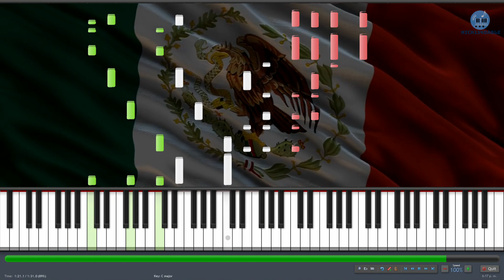Himno Nacional Mexicano - MIDI